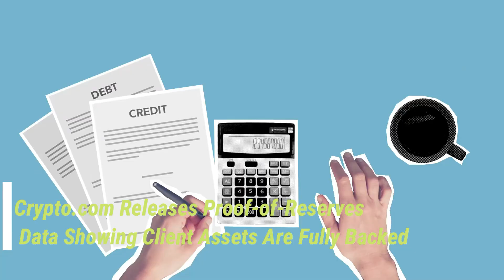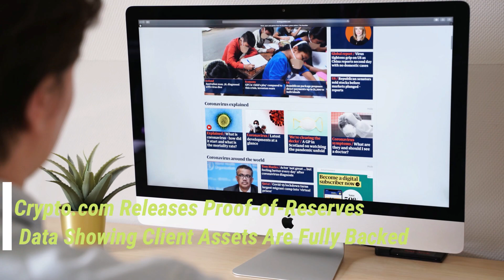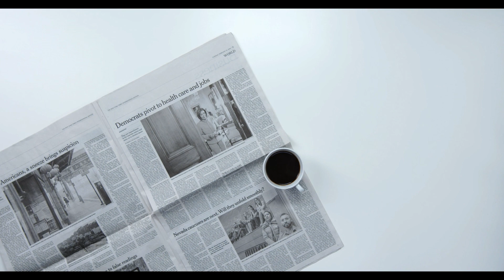Bitcoin mining project help build rural community in Kenya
UK pushes crypto efforts forward
through financial services,  Amber Group ditches expansion, Sam Bankman-Fried Agrees to Testify, Crypto.com Releases Proof-of-Reserves
Create a Crypto Account